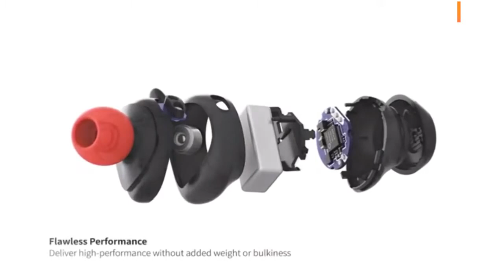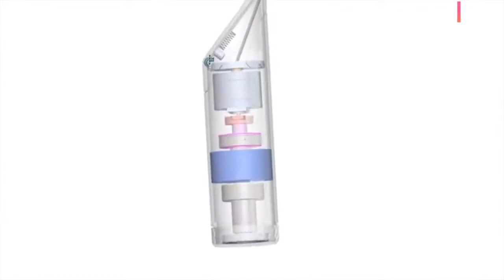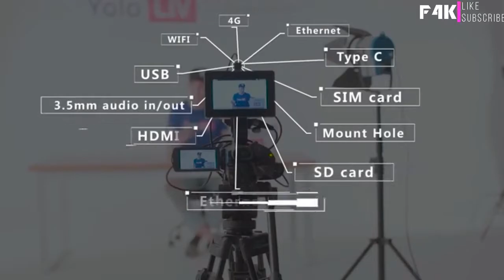Brilliant Kickstarter Projects